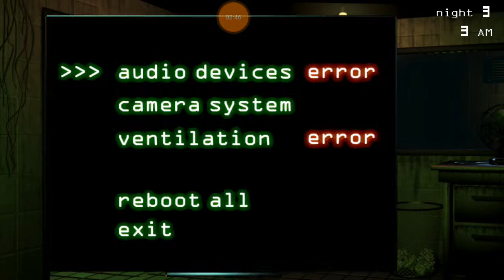Der erste Tod in FnaF 3 ?! | Five Nights at Freddy's 3 #2 | Deutsch/German| -ThomCrafter3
Ich sterbe das erste mal. Springtrap JUMPSCARE ist ziemlich lame.
Außerdem SCHAFFE ich NACHT 3!